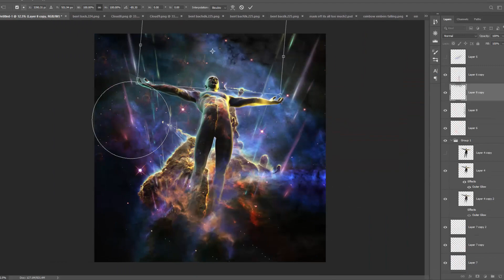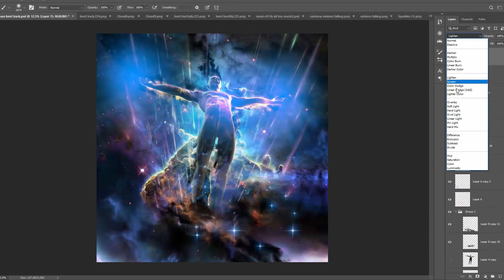Transformation Nasa speed art.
A quick piece I created with some Nasa stock imagery. I would use a galaxy background and find ways to combine them with spirit and the human form.